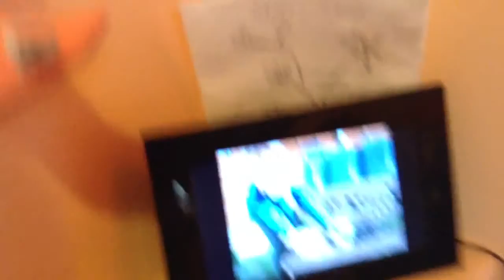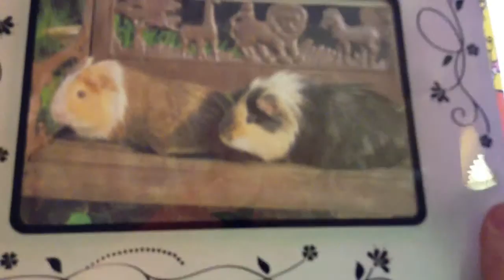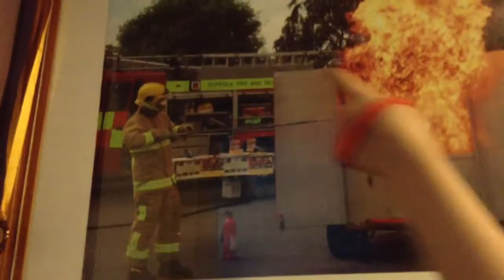Funny videos from Kara and trinityanzalone